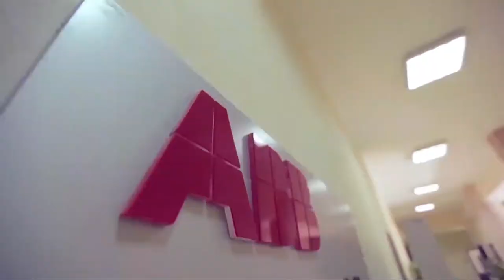Faculty of Engineering & Technology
Are you looking for an exhilarating engineering degree that prepares you for your future challenges and endeavors? Search no more and apply for a bachelor’s degree in Engineering & Technology. Recognized by professional Engineers, our graduates are known for their superior knowledge and skills in the engineering community.